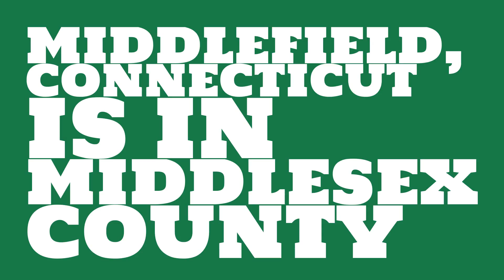What county is Middlefield, Connecticut in?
When was Middlefield, Connecticut incorporated? What county is it in?